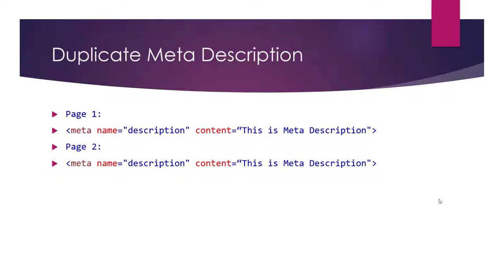How to Fix Duplicate Meta Description